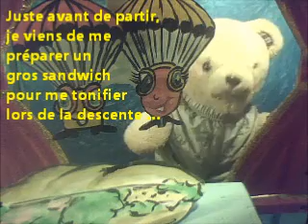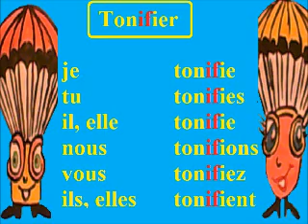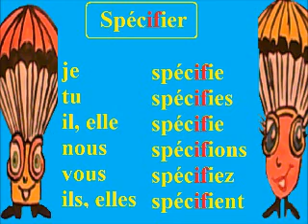Histoire drôle « j'ai glissé, Coach! » Les mots avec if ( français et sous-titres )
- Histoire drôle pour apprendre le français avec sous-titres « Coach, j'ai glissé » avec les jeux d'écriture et de lecture. Le son if dans les mots pour les maternelles, cp, ce1 et personnes en difficulté. L'histoire : L'ours Syllabe se prépare pour faire un saut en parachute au dessus de la mer avec son coach ... tout ne se passe pas toujours comme prévu! Cette série comprend 100 histoires drôles et amusantes.